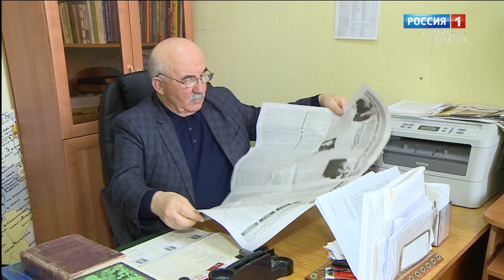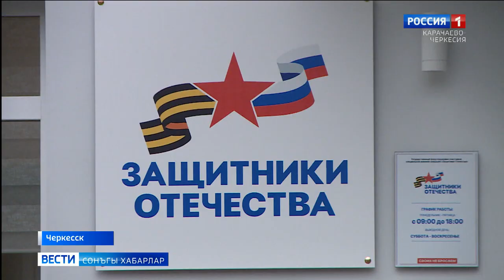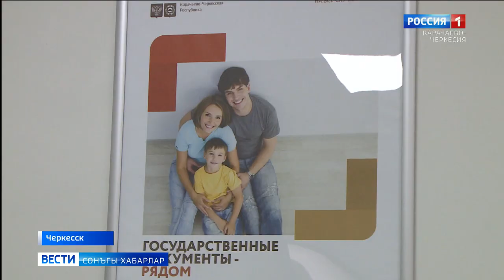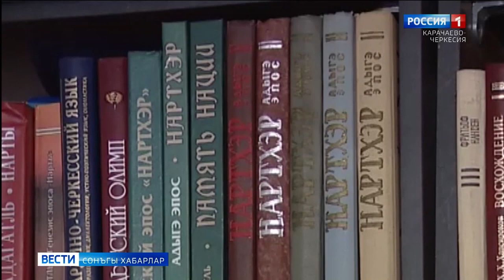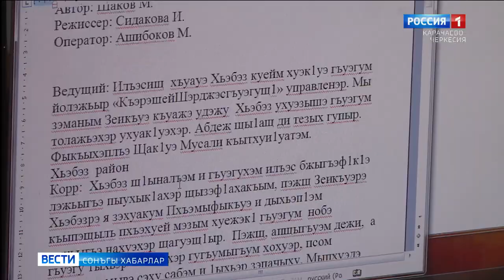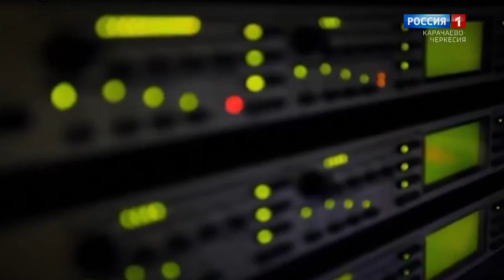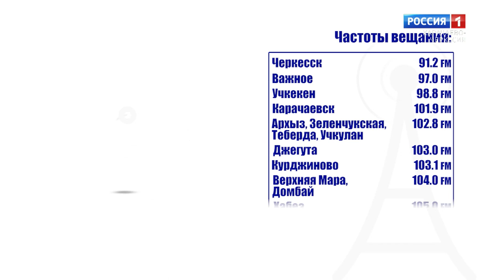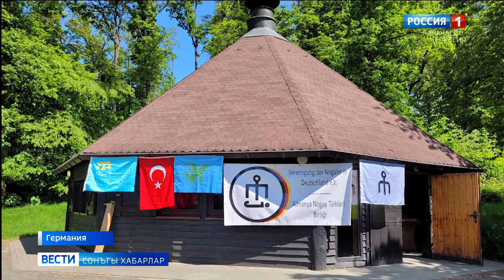Вести на ногайском языке 05.06.2023